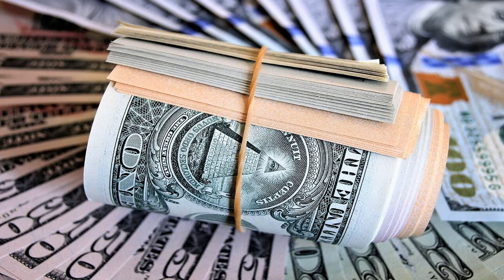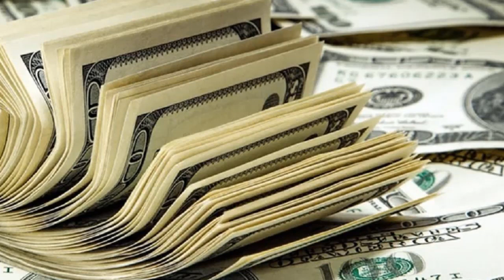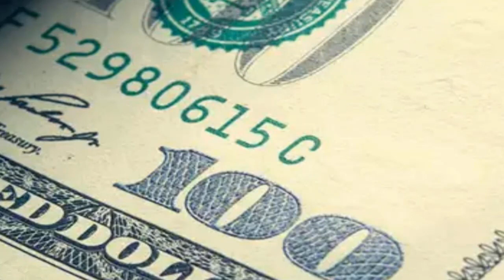URGENTE EEUU 19 de ABRIL | RUSIA CONVOCA A EMBAJADORES DE EEUU, REINO UNIDO Y CANADÁ POR INJERENCIA.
El Ministerio de Exteriores de Rusia ha convocado a los embajadores de Estados Unidos, Reino Unido y Canadá para trasladarle personalmente el malestar del Gobierno ruso por una supuesta "grave injerencia" en los asuntos internos y por excederse de las competencias propias de su estatus diplomático.

0:00 Rusia convoca a los embajadores de EEUU, Reino Unido y Canadá por ‘grave injerencia’ en asuntos internos.
2:24 Por qué jubilados recibirían menos aumento del Seguro Social en el 2024. No todo es malo.